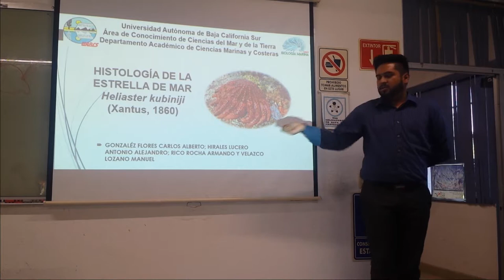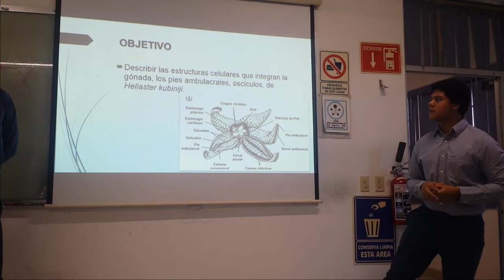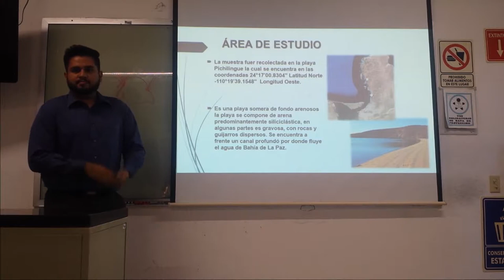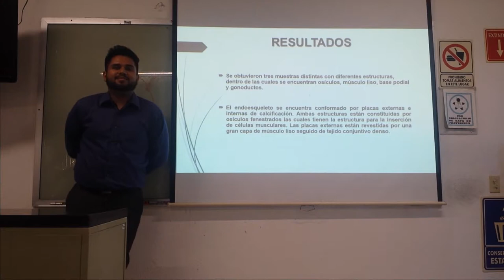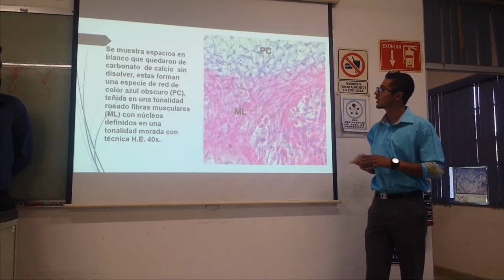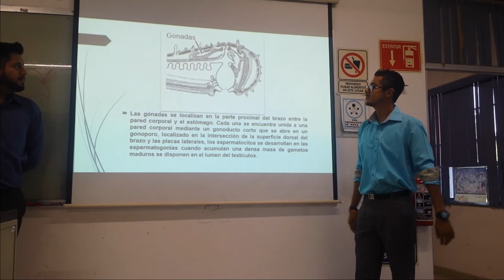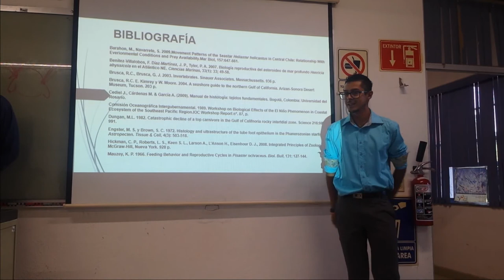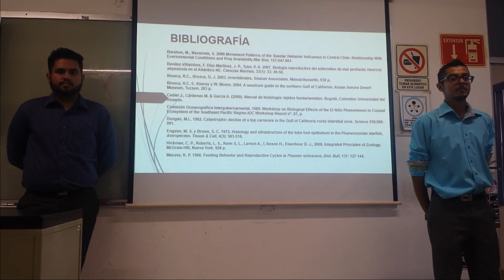Exposición Estrella de mar Heliaster kubiniji - 16 I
Presentación del proyecto semestral "Histología de la estrella de mar Heliaster kubiniji (Xantus, 1860)" elaborado por alumnos del cuarto semestre de Biología Marina. La presentación está diseñada en formato de foro científico con una presentación de diapositivas donde se enfatice la descripción de tejidos del organismo estudiado y la discusión de las estructuras analizadas.